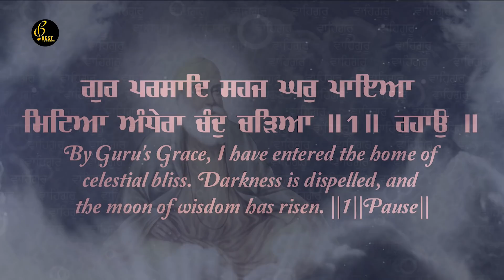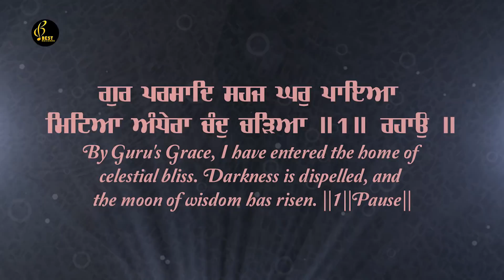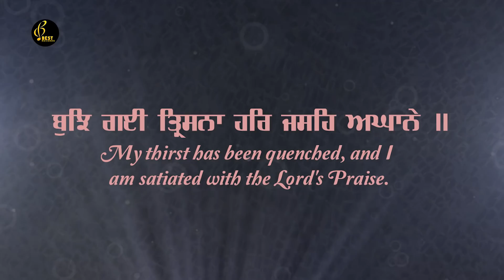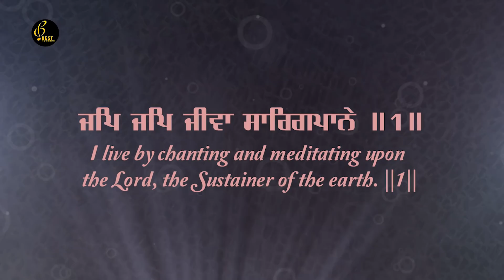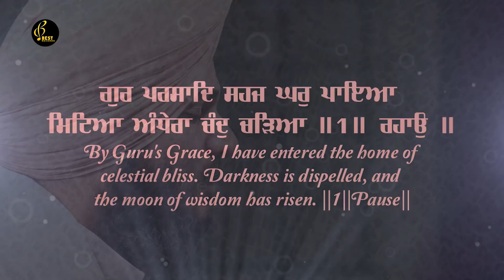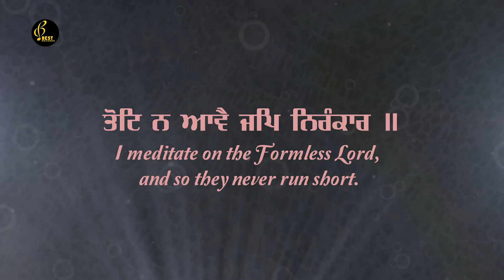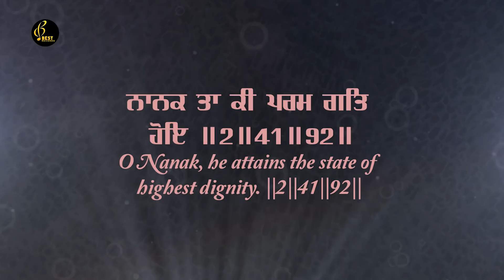Mitya Andhera Chand Chadeya - Bhai Bikram Singh Ji Mokhe - New Shabad Gurbani 2020 - Best Records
Shabad - Mitya Andhera Chand Chadeya
Album -  Mitya Andhera Chand Chadeya
Ragi - Bhai Bikram Singh Ji Mokhe (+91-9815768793)
Saathi - Sukhdev Singh
Tabla Vadak - loverpreet singh
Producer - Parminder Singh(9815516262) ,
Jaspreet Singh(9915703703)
Audio By - Gagan Sidhu
Edit By - Guri